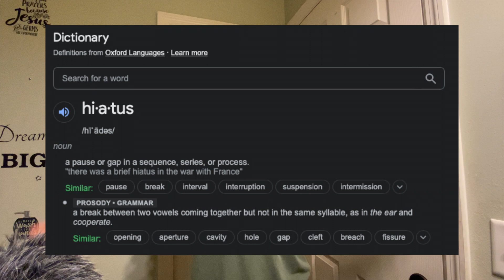My Interlude is over, time to make a new day | Day in the life 01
• chapters •
0:00-1:59 workout
2:00-7:40- wind down chit-chat
7:41-8:57: pre closet clean out
8:59-9:56 Post clean out
9:57-10:15 Outro

Stay in touch | @gxvmic on IG